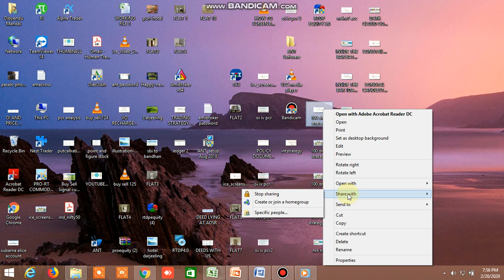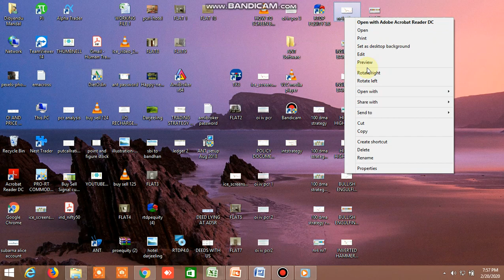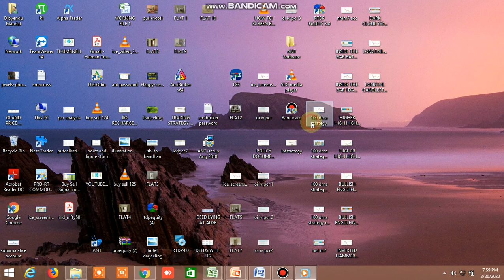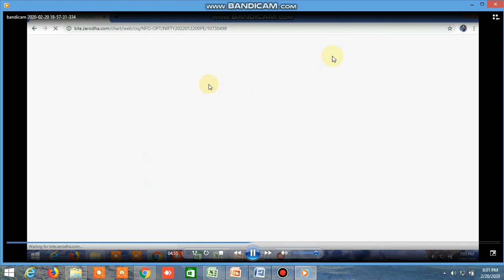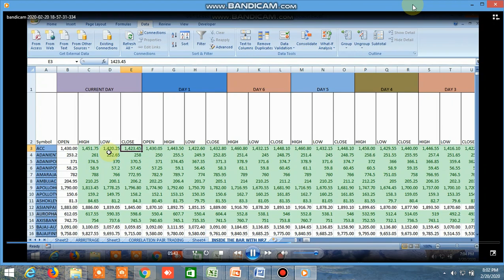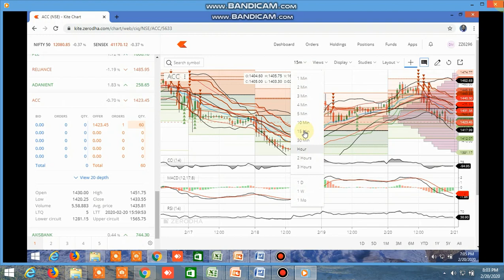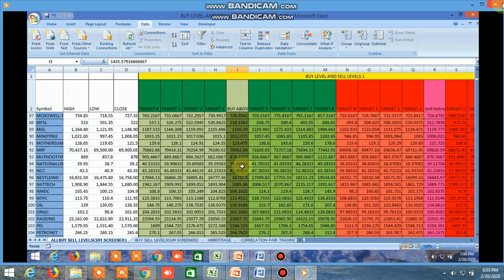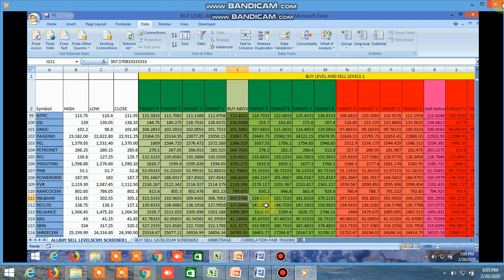BUY LEVEL AND SELL LEVEL CUM SCREENER - TODAY'S PERFORMANCE 20.02.2020(MUST WATCH THE SCREENSHOTS)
MUST WATCH THIS VIDEO TO SEE TODAY'S PERFORMANCE OF BUY SELL LEVEL, 100 DMA STRATEGY, INSIDE THE BAR, NR4, NR7, CANDLESTICK PATTERNS WHICH WAS SHARED YESTERDAY ON THE BASIS OF YESTERDAY'S DATA. THIS WILL ENABLE YOU TO ASSES THE EFFECTIVENESS AND UNDERSTAND HOW TO TRADE WITH THOSE IN LIVE MARKET. SOME EXMPLES OF 100 DMA STRATEGY, INSIDE THE BAR,NR4, NR7, CANDLESTICK PATTERN HAS BEEN SHOWN THROUGH SCREENSHOTS.

D57318